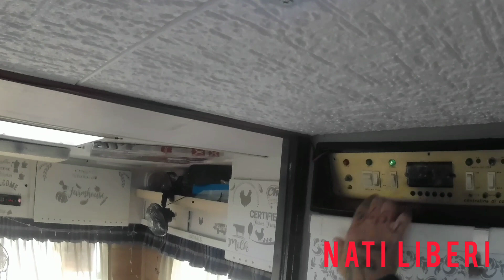GITA SULL'ISOLA CHE C'È